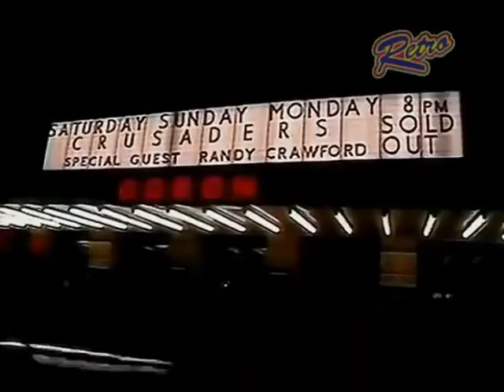The Crusaders & Randy Crawford - Street life (video/audio edited & remastered) HQ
* RETRO CHANNEL ANGLO * Video channel specialized in editing both audio and image of some music videos from the 60s, 70s and 80s (Barquisimeto - Venezuela - South America). Listen to these hits on Retro Channel Radio (ONLY WEEKENDS) I would appreciate to leave your comment or opinion (Please post your comments)

"Street Life" by Randy Crawford:
"Street Life" by The Crusaders, featuring singer Randy Crawford, was a Top 40 pop single (No. 36) and became the group's most successful entry on the soul chart (No. 17).[3] It was No. 5 on the UK Singles Chart. "Street Life" also hit the disco chart, peaking at No. 75,[4] and was re-recorded by Doc Severinsen with Crawford reprising her vocal for the opening sequence of the noir crime drama Sharky's Machine, directed by Burt Reynolds in 1981. This faster paced version was also featured in Quentin Tarantino's Jackie Brown, released in 1997.